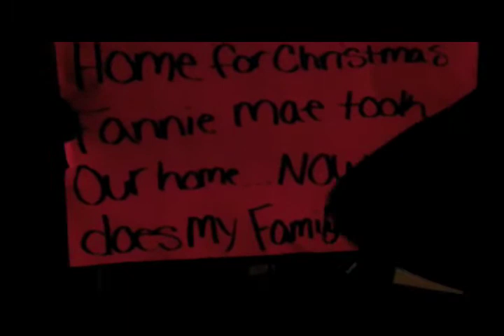12-6-11 Rally to stop the eviction of Kyra Williams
Occupy Detroit and other community organizations gathered in front of the home of Kyra Williams Tuesday night in support of her effort to stay in her home.  Earlier that day, similar action was taken in Southgate at the Henry home.  As a result, the bank has agreed to negotiate with  ms. Williams so that with the help of her church and community she will be able to buy her home and not have to move out.  The Henrys, on the other hand, have been given an extension that only lasts through the rest of the year.  Plans are being made to do this again at their house January 2, 2012.